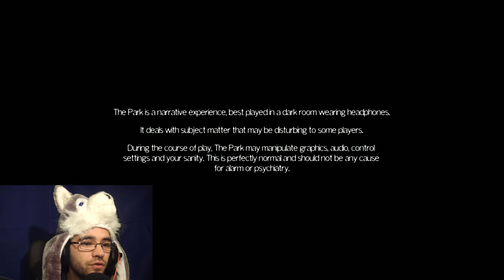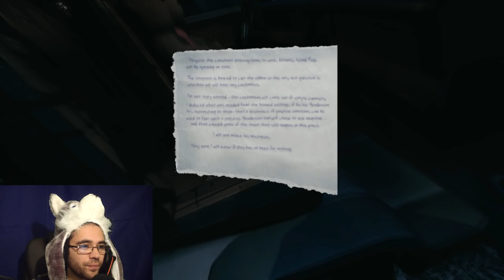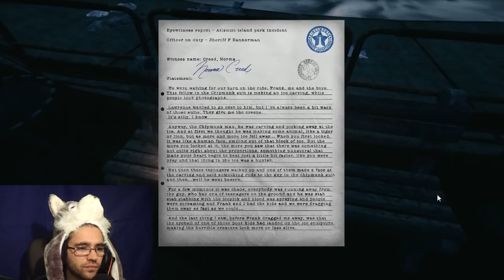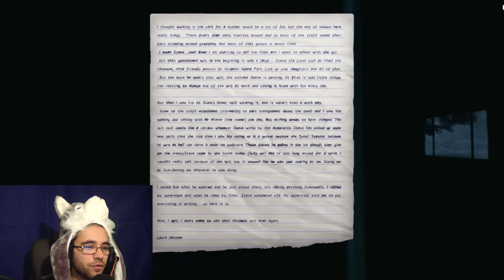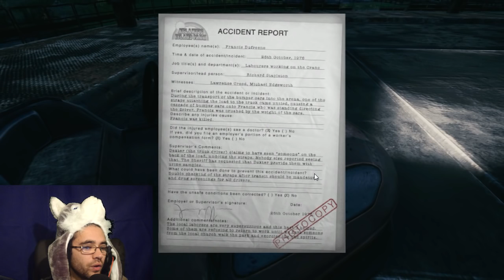HALLOWEEN !! THE PARK FR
vidéo halloween, bienvenue dans le parck d'attraction le plus terrifiant du monde: the park gameplay fr !